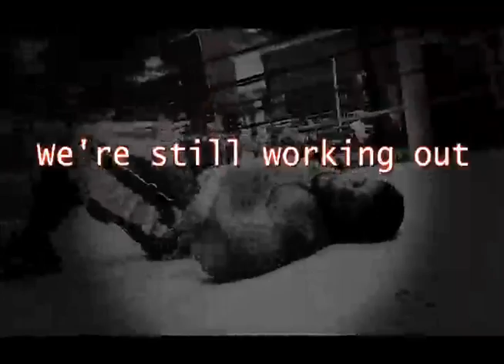SportsBUZZ Athletes Get Ready For The Season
In this exclusive video, SportsBUZZ takes you behind the scenes as some of your favorite athletes show you what it takes to prepare for another NFL season. Get ready to sweat and for your muscles to ache.